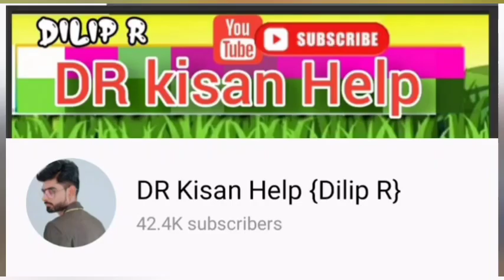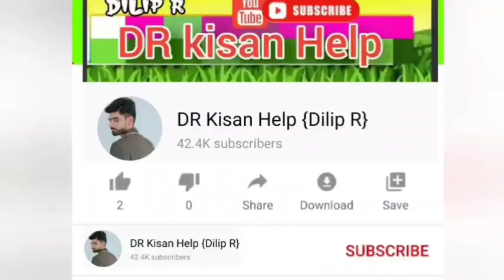જીવા ભાઈ:9723084737👈 ફોર્ડ 3600 ટ્રેકટર વેચવાનું છે લેવા માટે ફોન કરો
ફોર્ડ 3600 ટ્રેકટર વેચવાનું છે લેવા માટે ફોન કરો @DRKisanHelp_DilipRam

DR_Kisan_Help_{Dilip_R}
DR_kisan_help{Dilip_R}
 juna tecter vesvana,
Purana tractor Bazar,
 le ves,
tractor price,